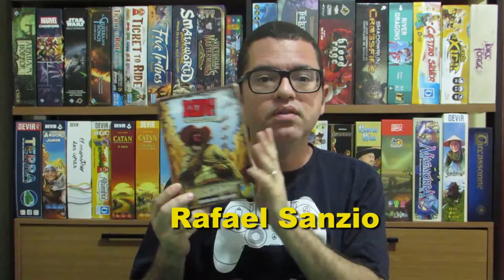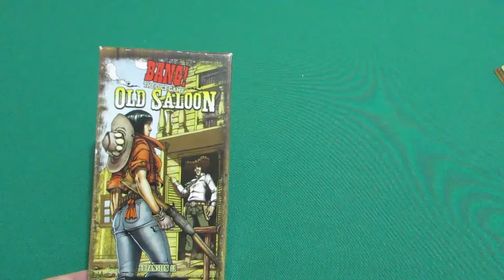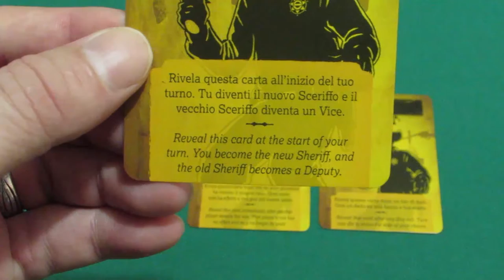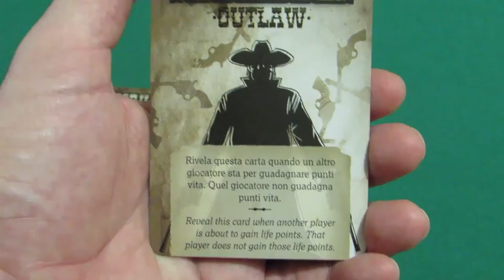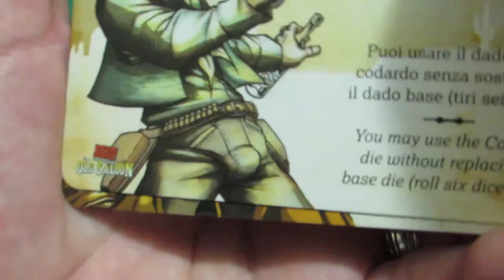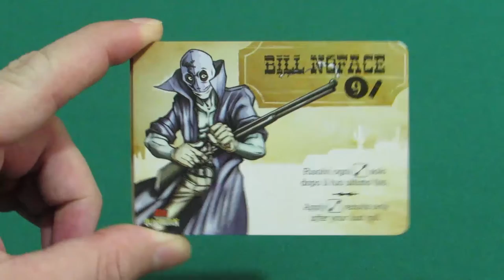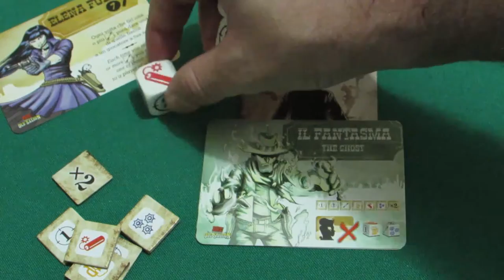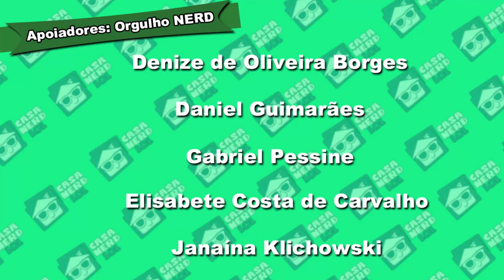BANG! The Dice Game: Old Saloon - Como Jogar e Review | Casa NERD lol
Neste episódio do Banco de Dados, ensinamos as regras da expansão Bang The Dice Game: Old Saloon, no qual traz 5 módulos para o jogo. Aqui no Brasil a expansão foi lançada pela Galápagos Jogos.

Introdução - 00:00
Visão Geral - 1:14
Módulo 1: Dados do Saloon - 2:45
Módulo 2: Flecha do Índio Chefe - 7:12
Módulo 3: Papéis Especiais - 8:24
Módulo 4: Novos Personagens - 14:25
Módulo 5: O Fantasma - 18:08
Review - 23:23

Ajude o canal fazendo suas compras na Bravo Jogos com o cupom CASANERDLOL e ganhe brindes